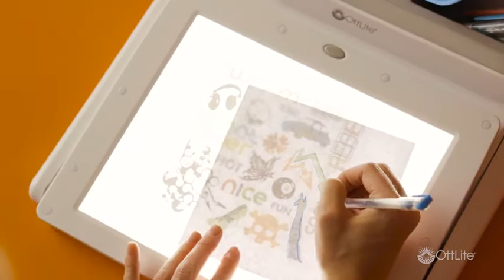OttLite LED Light Box and Task Lamp Station with 3 Brightness Levels, White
3 BRIGHTNESS LEVELS: To a maximum of 565 lumens
TRANSFORMABLE: Transforms into a multi-position task lamp with large illumination area
2 STORAGE AREAS: A total of 9 compartments to hold papers, pencils, stamps and more
CONVENIENT: Removable upper storage tray that keeps tools and supplies within reach
ENERGY SAVINGS: Natural Daylight LEDs rated to last up to 40,000 hours